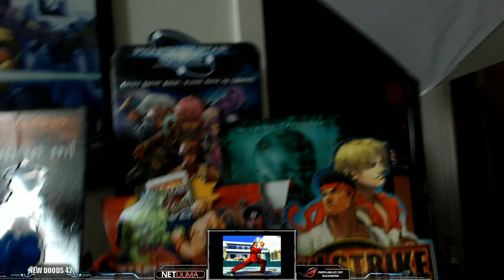PS2: Tekken 5 Vanilla Quick Look - YoVideogames